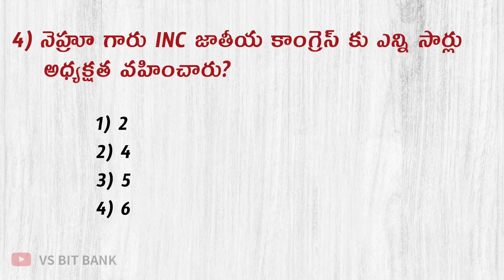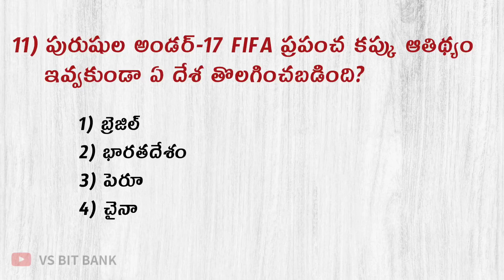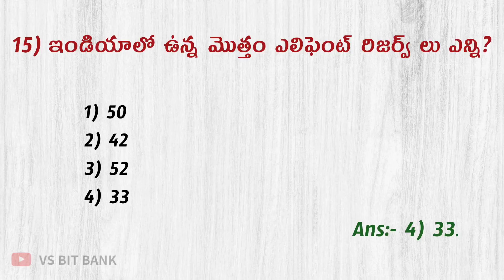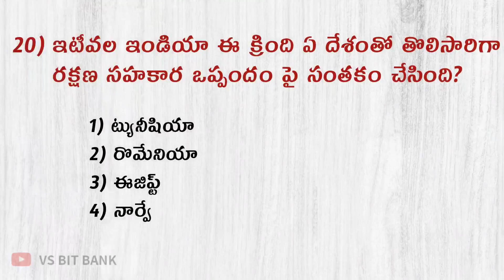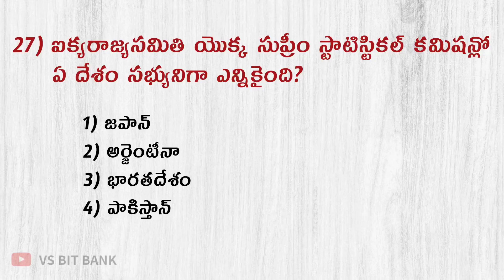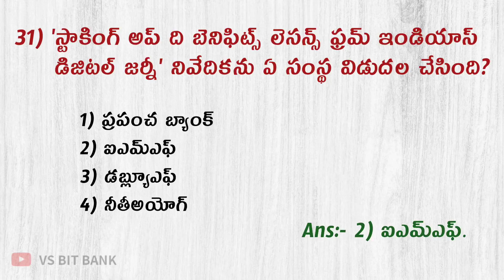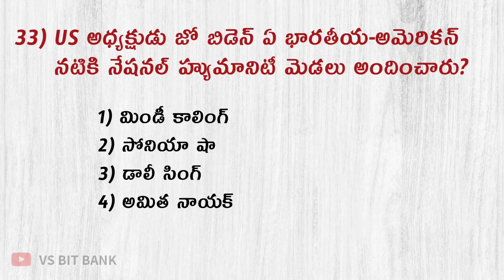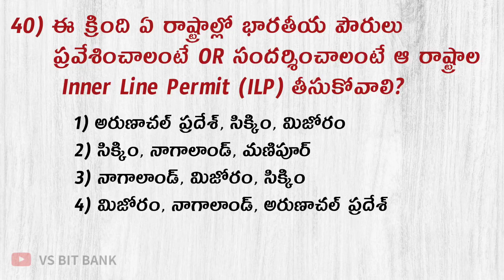Genral Studies Model Paper - 9 || APPSC / TSPSC || Genral Studies & GK MCQS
Genral Studies Model Paper - 8
              (జనరల్ స్టడీస్ & GK)